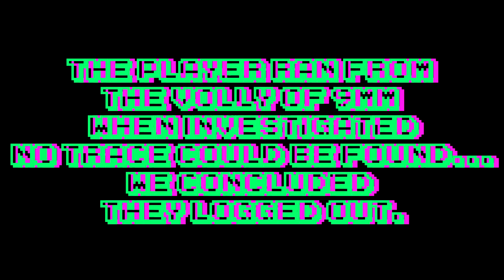Not So Epic Gaming on Rust [EP2] - Getting Started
We are getting started on a new server.  It has a couple mods that make it simple.